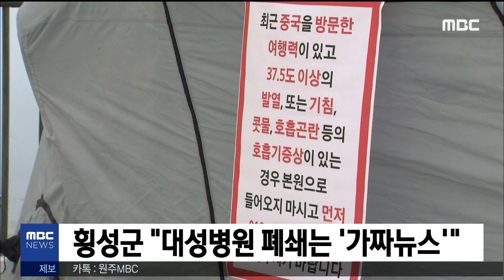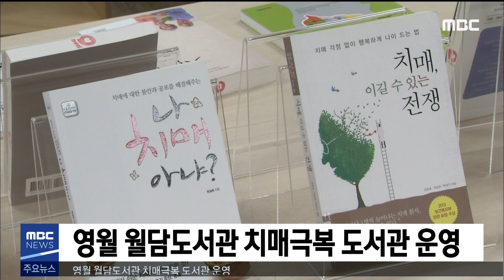2020. 2. 7 5NEWS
- 횡성)대성병원 폐쇄는 '가짜뉴스'.. "동요 말라"
- 원주)'보물섬 장난감도서관' 오늘 개관
- 심기준 돈 준 혐의 지역사업가 별금형
- 횡성)주민이 만든 '안흥기금' 복지사업 10년째
- 영월)월담도서관 치매극복도서관 운영
- 북부지방산림청, 정월대보름 산불 감시 강화
- 원주)대표축제 댄싱카니발, 대표 관광지 치악산
- 평창평화포럼 9일 개막.. 평화 실천과제 모색
- 오늘부터 민간 기관에서도 신종코로나 검사 가능